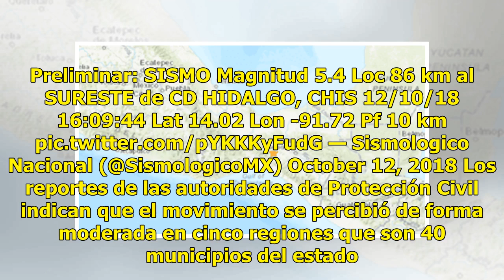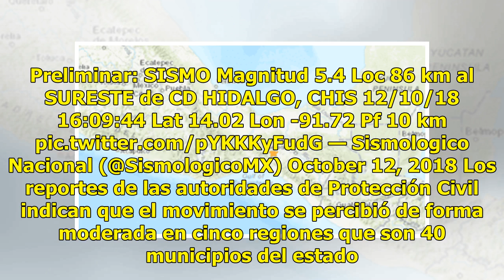Sismo de 5.4 grados sacude Chiapas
CHIAPAS.- El Servicio Sismológico Nacional  registró un sismo de magnitud 5.4. El epicentro se ubicó a 86 kilómetros al sureste de Ciudad Hidalgo, en Chiapas. Según el reporte emitido por el organismo, el movimiento se registró a una profundidad de 10 kilómetros. No se registran daños tras el sismo.